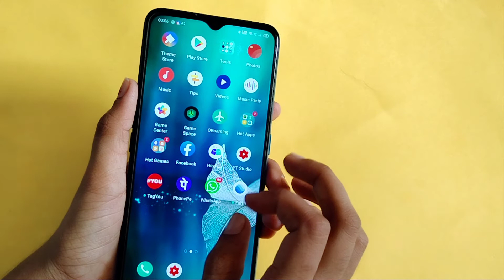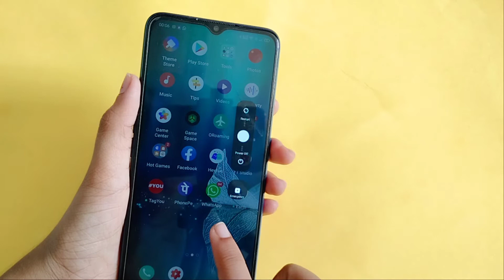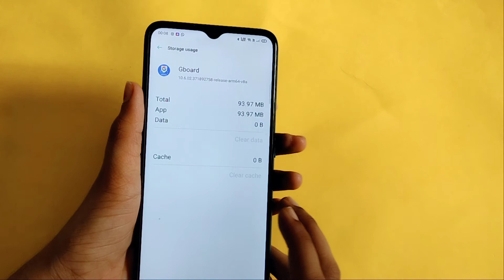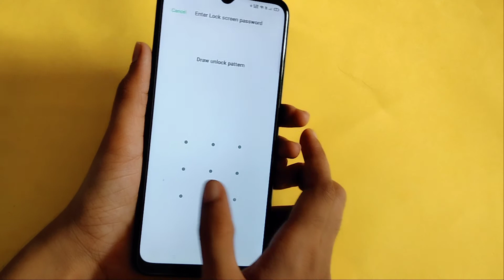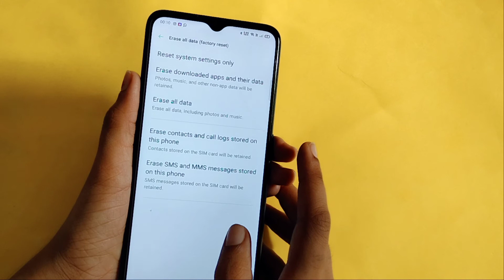Oppo A73 hanging problem full setting | How to fix hanging problem | hanging problem solution